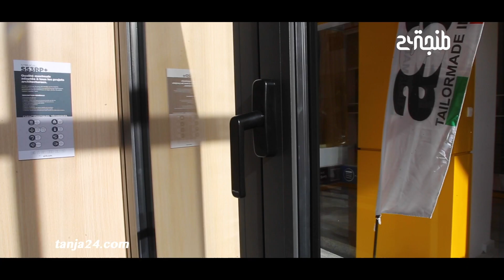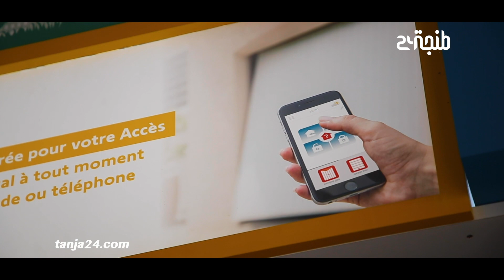الرائد العالمي في صناعة الألومنيوم "STRUGAL" يدشن صالة عرض دائمة لمنتوجاته بطنجة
دشن مجموعة STRUGAL ، الشركة الرائدة عالميا في صناعة الألمينيوم ، صالة معرض دائم لمنتوجاتها بمدينة طنجة، في إطار سياستها الرامية لتقريب خدمات هذا المجال من عموم المهنيين والمستهلكين.